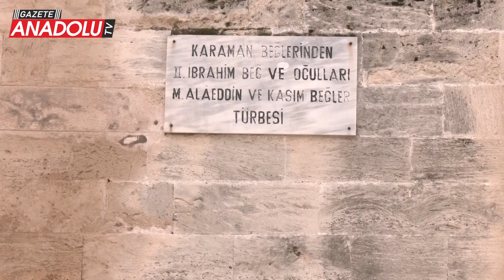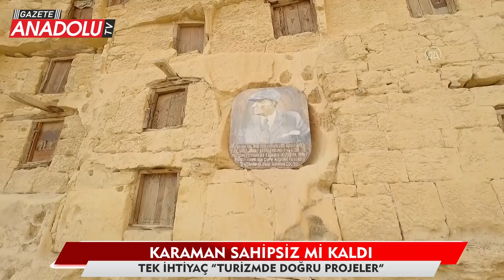Karaman sahipsiz mi kaldı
Tek ihtiyaç "Turizmde doğru projeler"